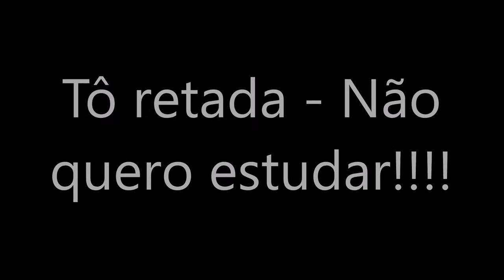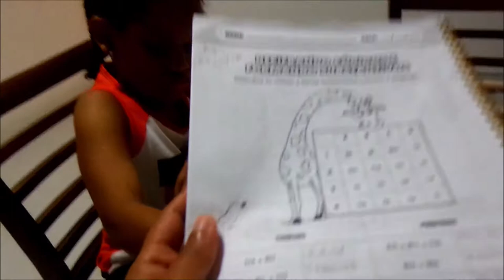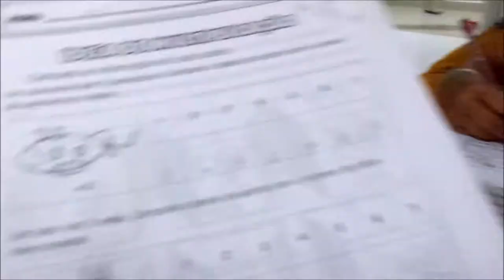Retada - Virada no raio da "silibrina" - É só fala em estudar!!!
Vcs amiguinhos que gostam de estudar nem assistam esse vídeo, vcs não são assim ne? Procuram a maior dificuldade para fazer os deveres?. tenho certeza que não!
Somente Estela que faz essas coisas, feio D+, não, não.